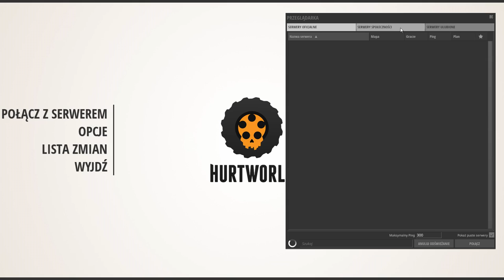Hurtworld #71 NMX rajdują nas na OFFLINE a COHF oddają itemy za 1C4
★ Muzyka !

★ Muzyka z końca filmu !
Big Sean - Bounce Back (Vanic Remix)

★ Grafik !

★ Profil Steam !